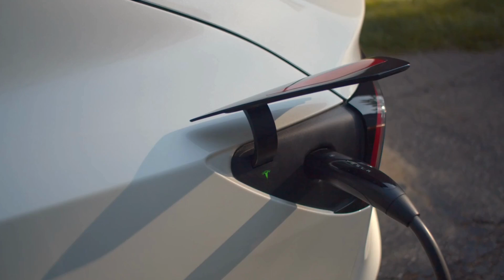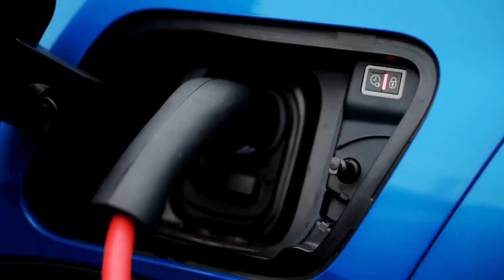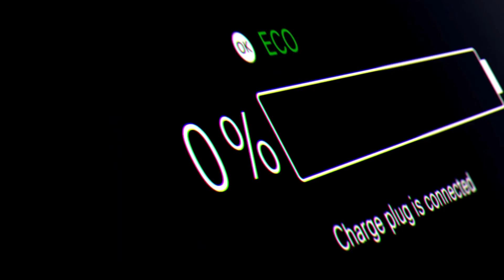Elon Musk drop bombshell Tesla's NEW Aluminum-ion Super Battery with 5-min Charging!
Imagine charging your car in just 5 minutes — without lithium! Elon Musk and Tesla are once again shaking the foundation of the electric vehicle industry with a revolutionary new Aluminum-Ion Battery. This breakthrough is not just faster, cheaper, and lighter, but also a major step forward in solving the global lithium shortage.